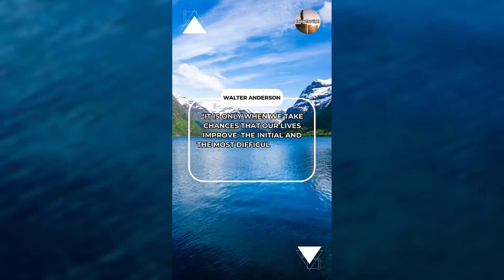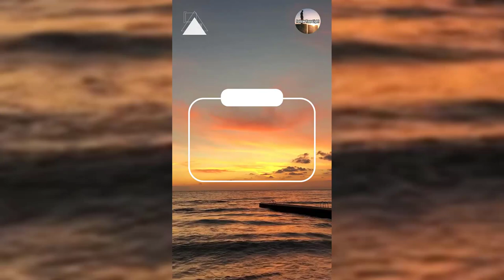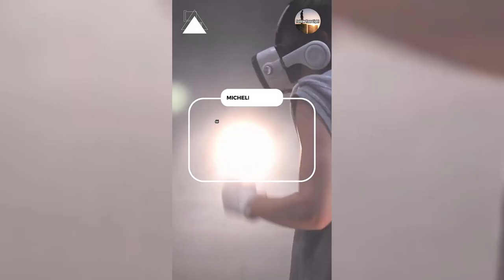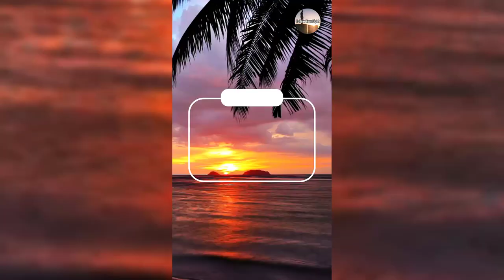Compilation motivationalquotes motivation quotes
Compilation